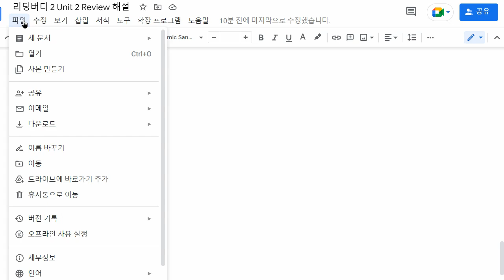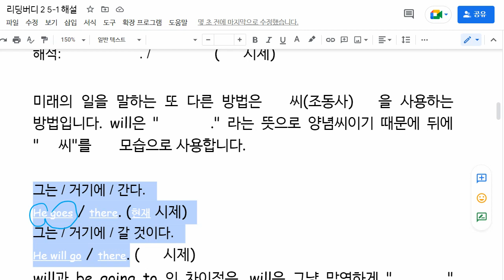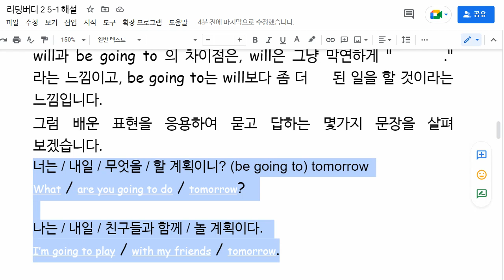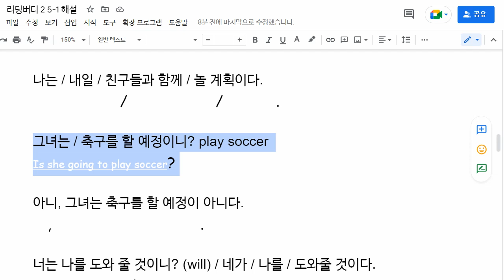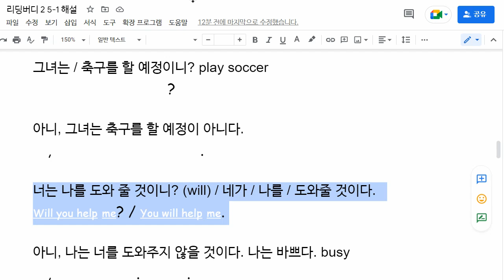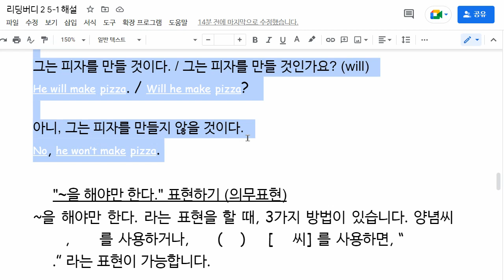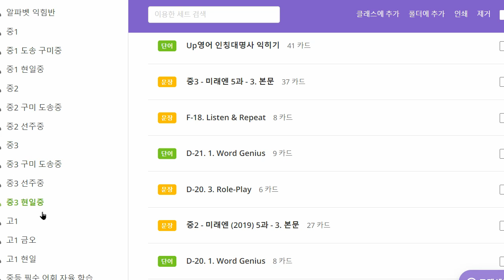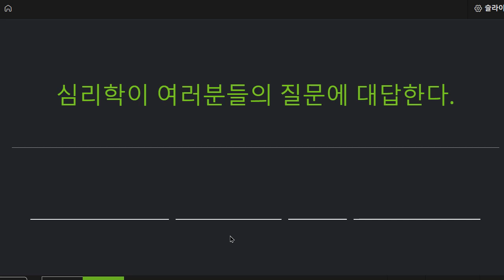이채빈 2022 09 20 해설 성취도 확인 및 수업 성취도 70